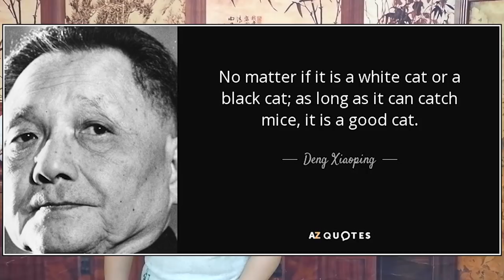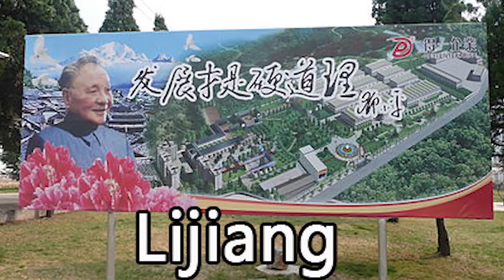Deng Xiaoping, Sejarah Lompatan Jauh Ke Depan, Revolusi Budaya Mao Zedong sampai Modernisasi China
Video yang menceritakan sejarah biografi Deng Xiaoping sebelum bergabung bersama Partai Komunis, pertengkarannya dengan Mao Zedong tentang lompatan jauh kedepan dan Revolusi budaya  yang meakan banyak korban jiwa sehingga terjadi kelaparan terbesar. Prestasi Deng Xiaoping dalam membangun China & mengambil lagi Hongkong & Macao.